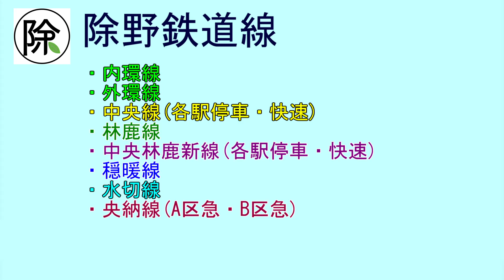【新】イフでさとうささらが除鉄線・与地鉄線の駅名を歌う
6月25日現在の駅名記憶です。

以前投稿したものから駅名・営業区間などが変わったので新しく作りました。他の鉄道会社の駅名記憶も鋭意製作中です。

注意：この路線はA列車9で作成した架空鉄道です。実在の地名・団体とは一切関係ありません。